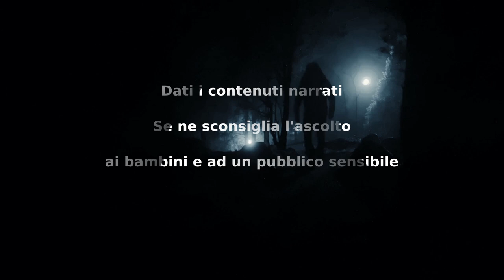Non Capisco - CreepyPasta ITA